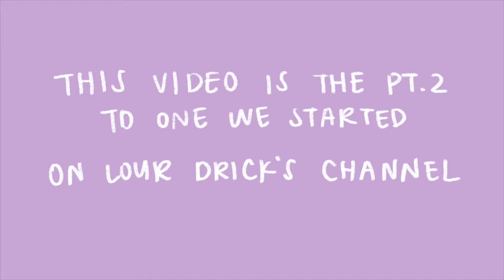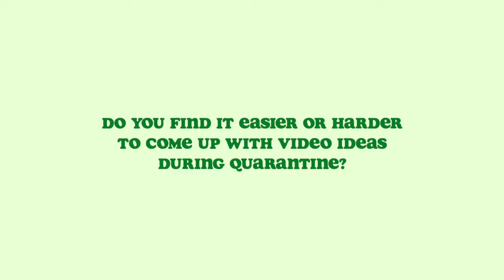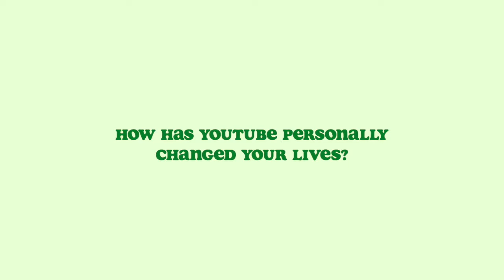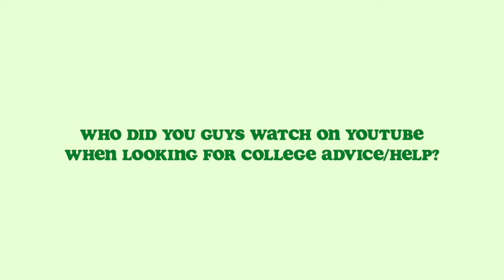zoom call ramen mukbang + college q&a (ft. lour drick valsote and claire lin!)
hey everyone!

welcome to the quarantine q&a you didn't know you needed!

i had so much fun making this quarantine zoom call mukbang q&a with @LourDrickValsote and @Claire Lin !

hope you guys enjoy!! xx